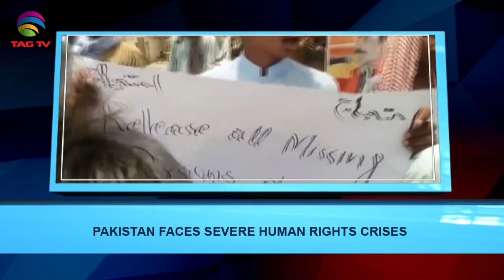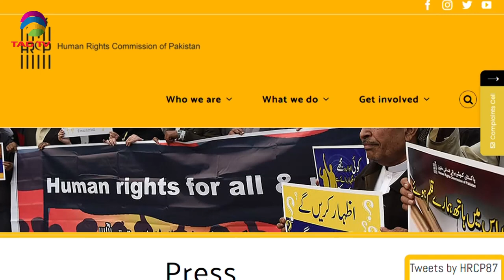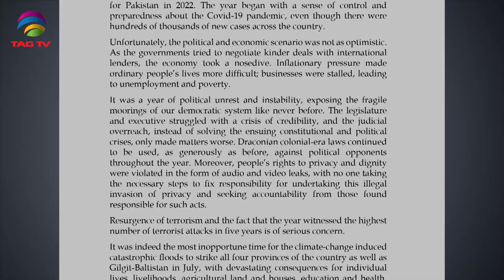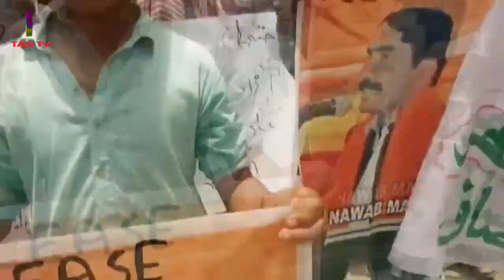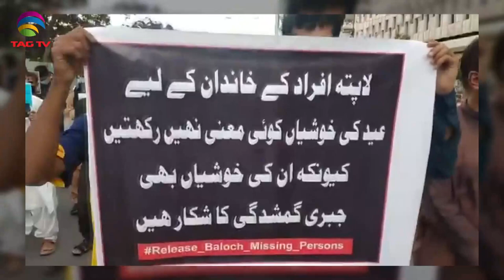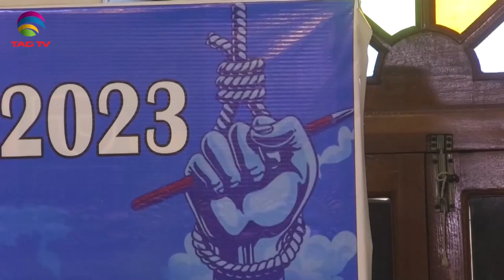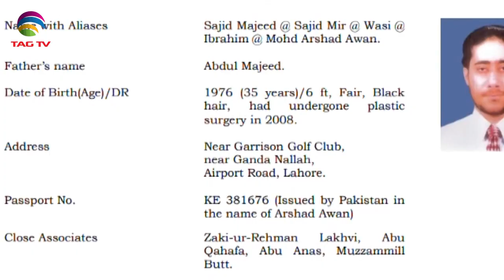China Pushes the belt and road project in afghanistan, Severe Political Crisis in Pakistan - NWSA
China Pushes the belt and road project in afghanistan, Severe Political Crisis in Pakistan - NWSA 14 May